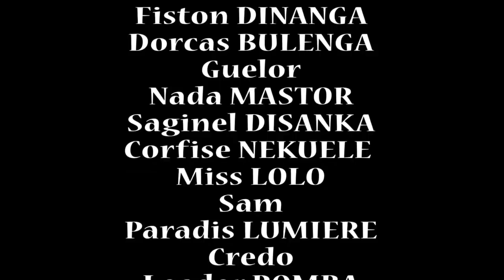théâtre congolais un fou dans la rue ep4 avec leader pomba fatou Guy ngombe los nada et les autres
Suivez notre film et abonnée sur notre chaîne youtube ce pas pareil tv théâtre congolais un fou dans la rue ep4 avec leader pomba,fatou, Guy ngombe, los, nada, cardozo Kandu, fiston dinanga, heritier, credo, babou, joselyne mputu, saginelle, corfils Kandu, madeleine